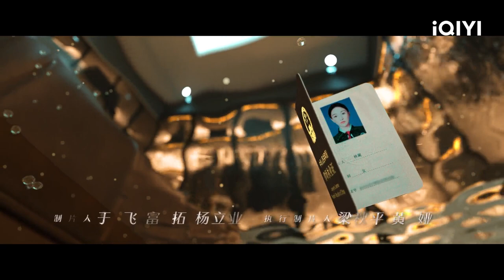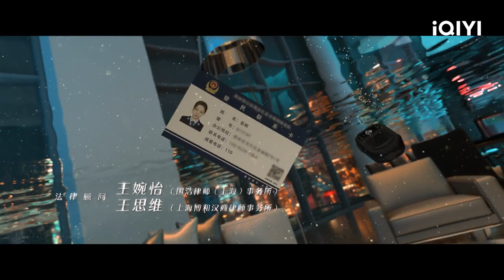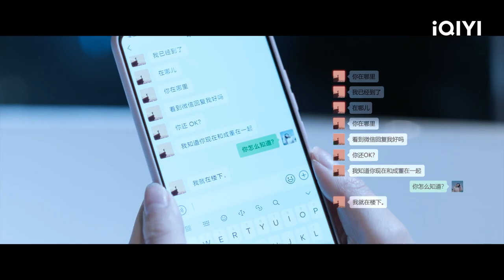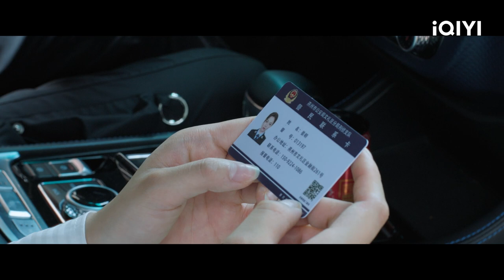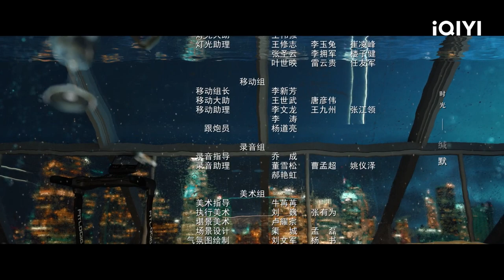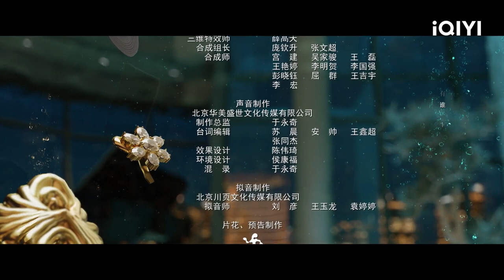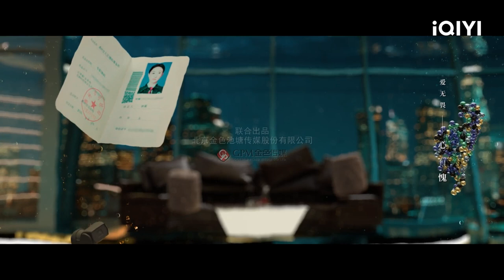Imperfect Victim | Episode 2【FULL】Jue, Liu Yi Jun | iQIYI Philippines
【Cast】Jue, Liu Yi Jun, Jelly Lin
【Description】 "Imperfect Victim" is directed by Yang Yang ("A Dream of Splendor") and stars Zhou Xun ("The Message"), Liu Yijun ("Reset"), and Angelababy ("A Dream of Splendor") in the lead roles, with Chen Shu ("The Captain") making a special appearance. It is a realistic drama that delves into the complexities of a workplace sexual assault case. The story revolves around Zhao Xun (Angelababy), the victim of a workplace sexual assault case that was anonymously reported. Initially, she denies being harmed but five days later, she files a police report accusing rape. Defense attorney Lin Que (Zhou Xun) becomes involved in the case early on, dismantling the victim's accusations one by one with undeniable legal facts, ultimately revealing the truth and bringing the criminal investigation to a close, leading to the withdrawal of the case by the police...